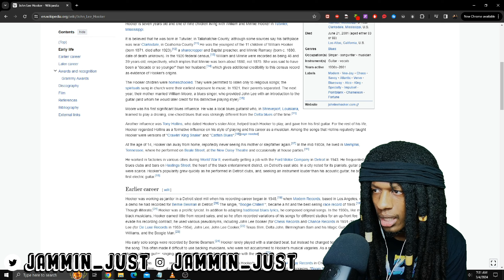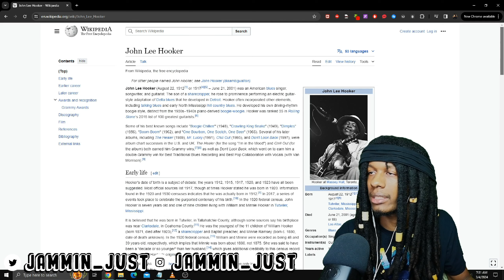FIRST TIME HEARING John Lee Hooker - Hobo Blues REACTION